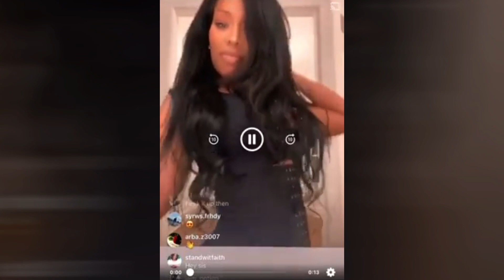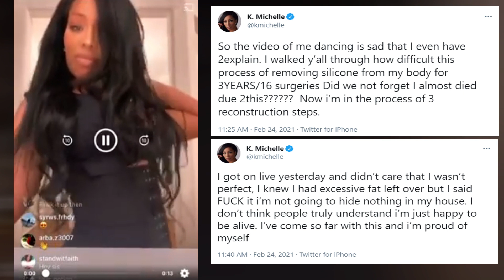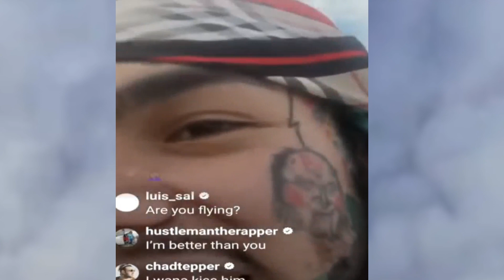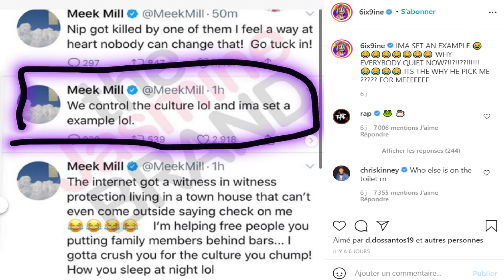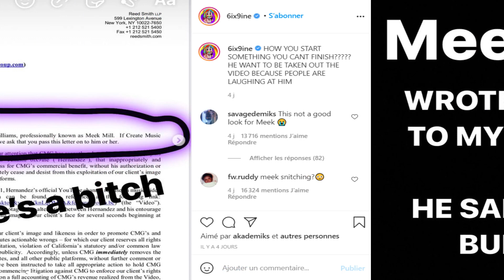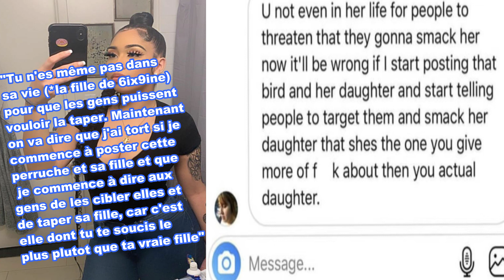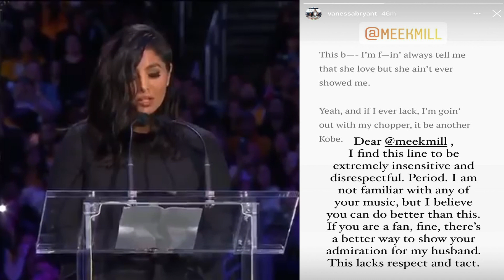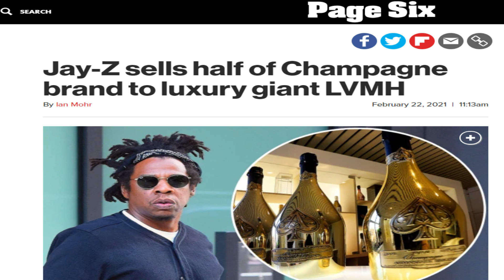LCDLS| 6ix9ine en guerre, il ne protège pas sa fille, des excuses pour Jay-Z ? Meek Mill VS Kobe #16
Hello les gens ;)! 6ix9ine reprend du service, il est en guerre avec la terre entière : Meek Mill, Cardi B, les gangs, sa baby mama... Meek Mill manque de respect à Kobe Bryant. K Michelle dénonce l'état d'esprit de beaucoup de femme... Dites en commentaire ce que vous en pensez !

RDV TOUS LES SAMEDIS dans L'ONGLET "COMMUNAUTE" de la chaine YouSip pour participer aux votes !

RDV TOUS LES DIMANCHES POUR LCDLS résumé de l'actus gossip de la semaine !

00:00 - Intro
00:32 - Les fesses de K michelle sont tombées sur IG live
04:14 - 6ix9ine en guerre, il ne protège pas sa propre fille
11:57 - Vanessa Bryant remet Meek Mill à sa place
14:22 - Doit-on des excuses à Jay-z ?
17:04 - Le clown de la semaine